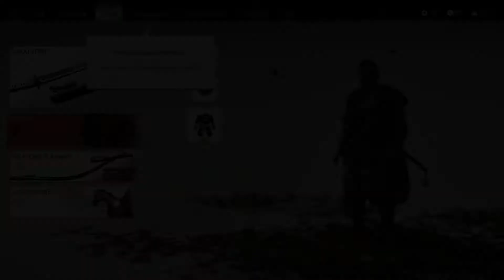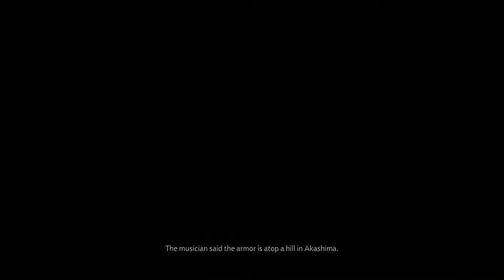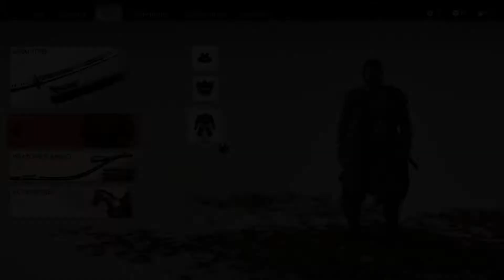GHOST OF TSUSHIMA - FINISHING THE KHAN! (WALKTHROUGH GAMEPLAY) PART 15